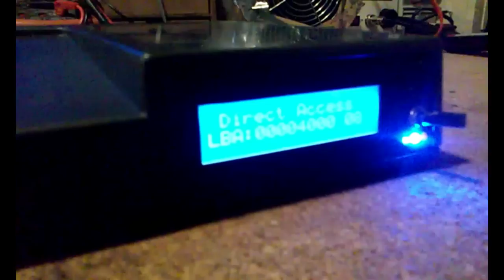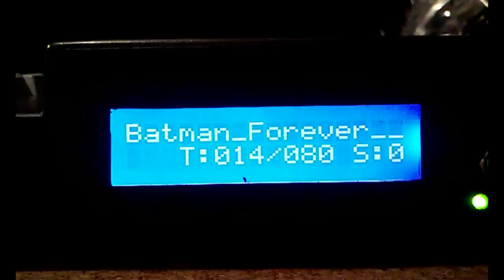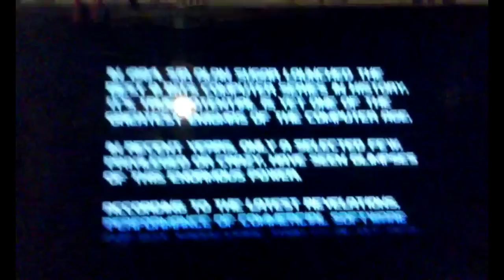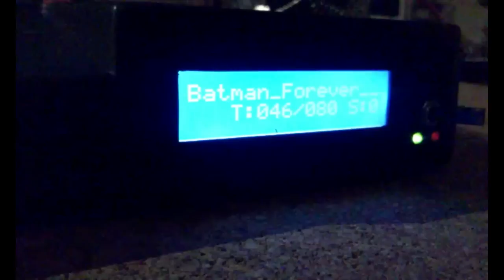CPC 6128 with HxC C Mod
Obviously, It had to be Batman Forever demo ;P